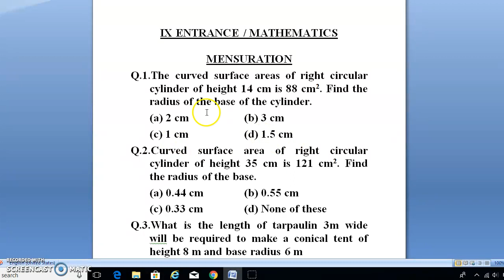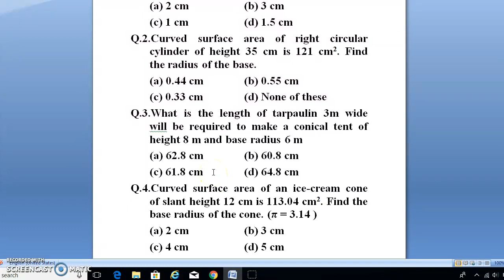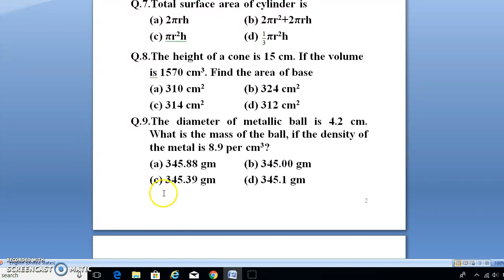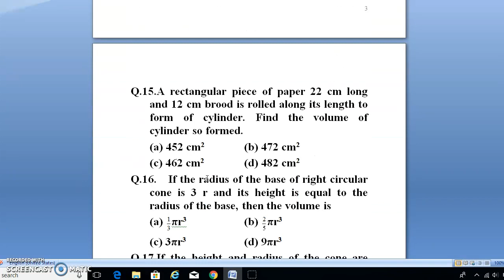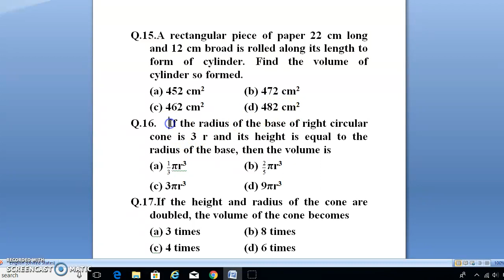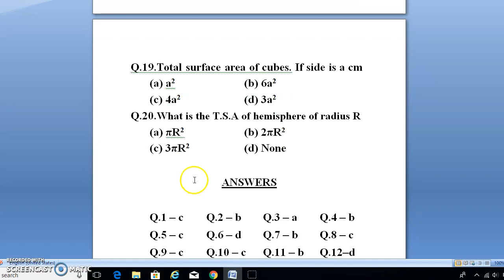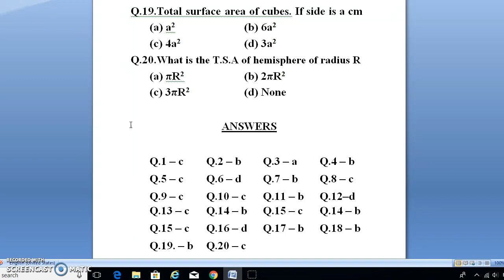MENSURATION/MATHEMATICS/IX AMU & JMI ADMISSION TEST